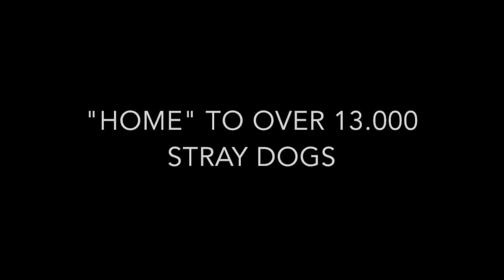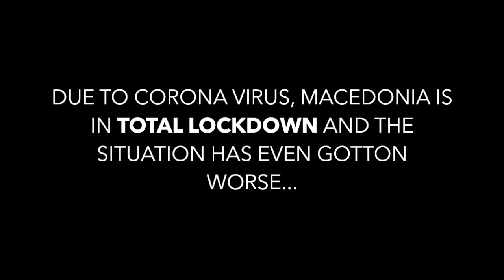A stray dog's life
North Macedonia's stray dogs not only live in horrible conditions, but they are also exposed to violence, mistreatment, and neglect by the local population.

As animal rights activists, we're helping and rescuing these dogs at our best in order to offer them a new life, free of danger and full of love.

Due to the current sanitary situation with coronavirus, the government has imposed a curfew. However, people have started to poison stray dogs, to beat them up with sticks whenever they have the possibility to go outside... Our dogs need us more than ever; we have to keep them safe!

In order to secure our dogs throughout this particularly dangerous situation of lockdown, we have set up a collective sponsorship program on Patreon, which we'd be delighted and most thankful if you joined it

Stay safe!